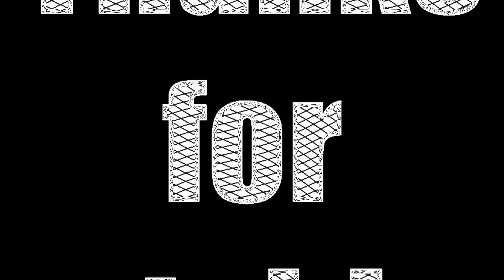MONSTER | A TWO CLIP EDIT | DOPEEE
My only Gamertags (PSN) :
IAvoiDI
Obey_AvolD

Equipment:
Controller: Basic